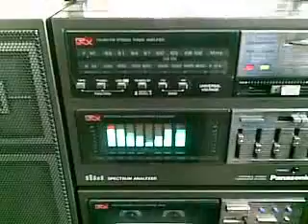02 Viele Radios Ghettoblaster Treffen Dessau 02.06.2012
Der gröößte teil steht, habe die Geräte... ich meine natürlich Ghettoblaster nicht gezählt.